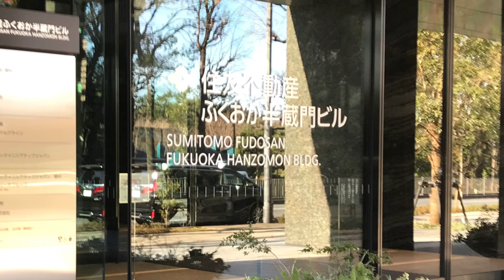皇居 桜田門➡︎半蔵門 SAKURADAMON➡︎HANZOMON